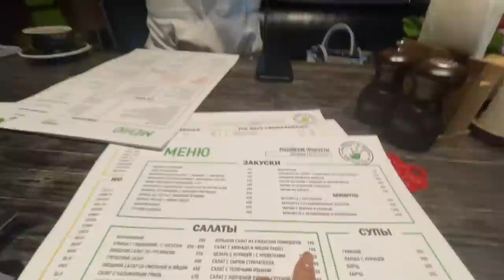НАС ПРИГЛАСИЛИ В КРЕМЛЬ! КЕНХА И ЮН В МОСКВЕ! 모스크바 크렘린 궁전에 초대받다. кореянка|Minkyungha|경하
ребятааааааа мы в МОСКВЕ!!
нам короче очень очень нравится МОСКВА!
Юн скзала еще раз. что "в России плохие люди не бывают". но правда с аэропорта везде нам очень приятно относятся! и всегда хотят помагать нам.
Москва мы тебя любим!
спасибо за приглашение Анита!